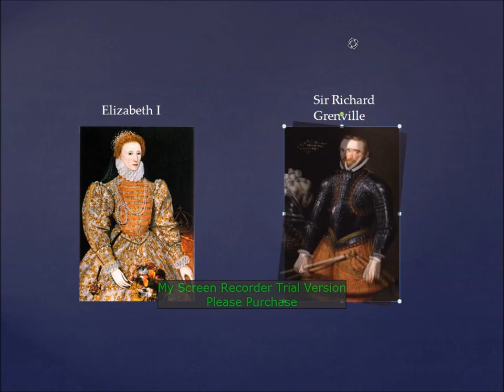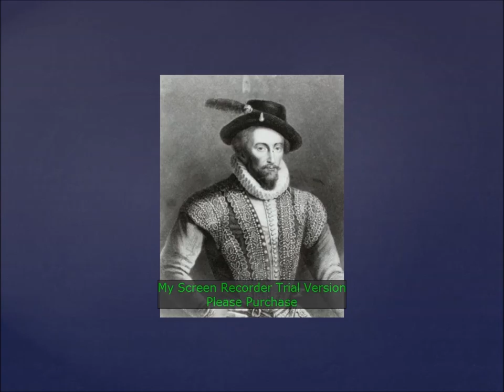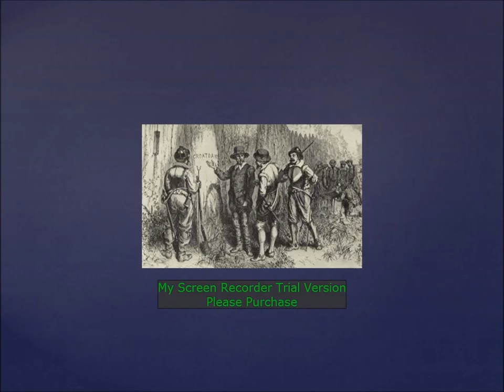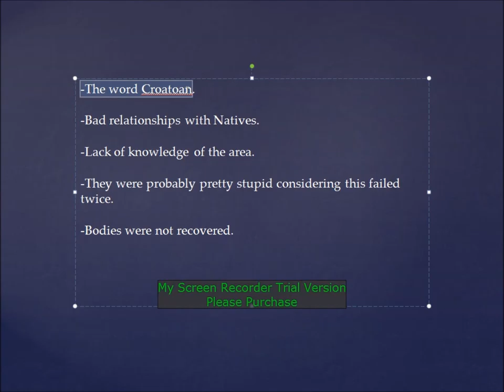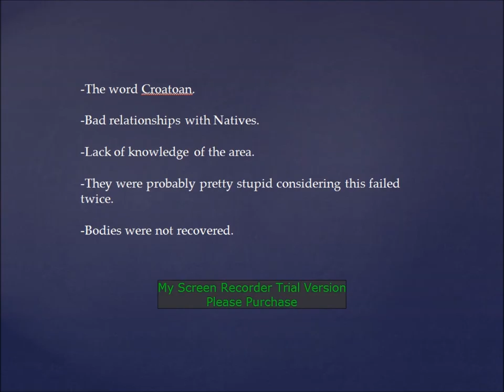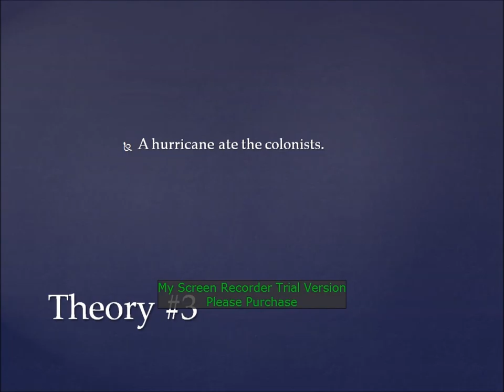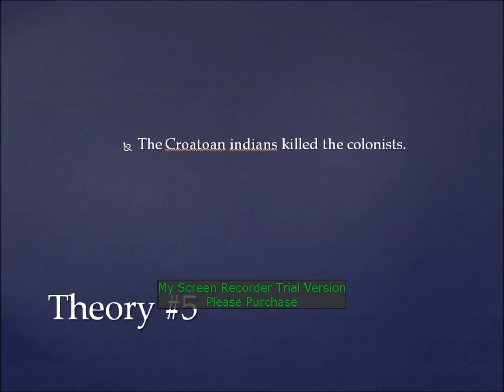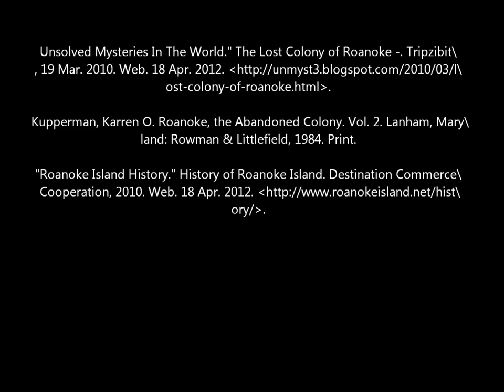Didleydoo Project For English